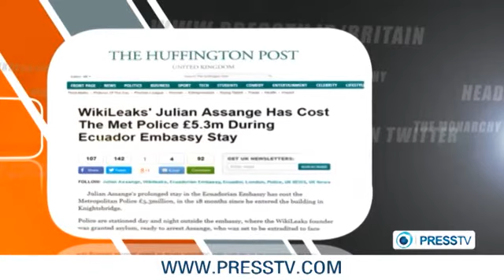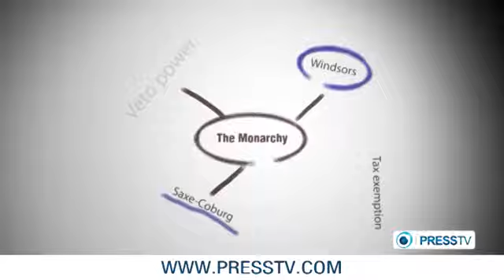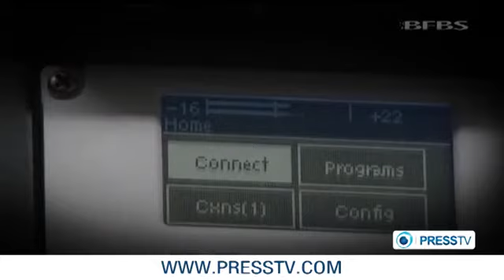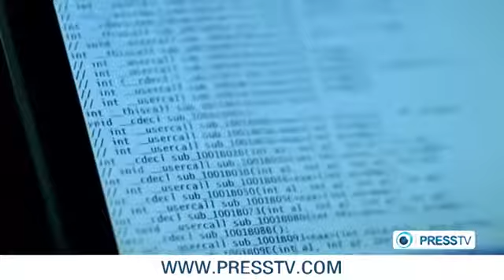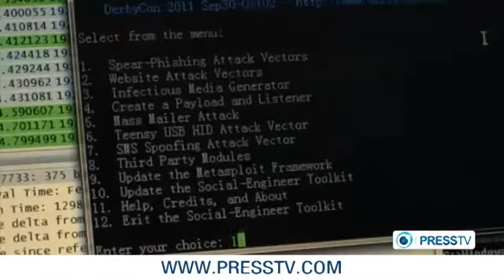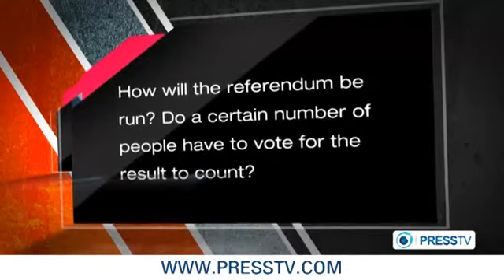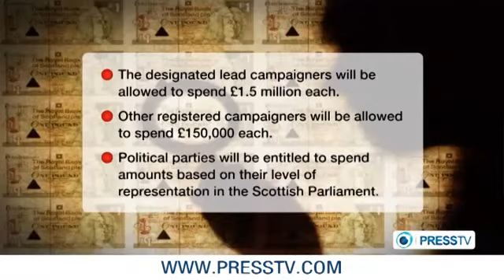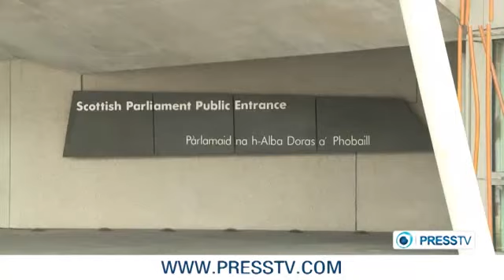The Monarchy: Ukraine crisis, harvest of western black ops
Newly leaked documents reveal western intelligence agencies pushed stories and spread propaganda through Twitter, Facebook, Flicker and YouTube in order to fan the flames of unrest in Ukraine.

The reports call these applications as part and parcel of espionage sects including GCHQ and NSA's Computer Network Information Operations (CNIO).

Apart from the technological warfare, JTRIG (Joint Threat Research Intelligence Group) admits that it employs credential harvesting against foreign news agencies. Spies and provocateurs masquerading as journalists have been discovered filing phony news reports from Ukraine.

Wayne Madsen, investigative journalist with the Strategic Culture Forum believes the so-called Infinite Curvature and Mountain Slope propaganda tactics were applied by the western intelligence agencies in Ukraine.

    "When [former] president Yanukovych decided not to accept this European Union deal on bringing the Ukraine closer to the EU, the rhetoric and the propaganda in social media was increased. Now, this can be directly linked back to the GCHQ's JTRIG Operation which exactly uses these types of social media to foment unrest in targeted countries and Ukraine was certainly a targeted country", Madsen adds.

This is while on Sunday, the new government in Ukraine declared Kiev could sign parts of a European Union association pact later this month. Acting Foreign Minister Andriy Deshchytsya said that Kiev plans to sign the political association deal with the EU on March 17 or 21.

Political crisis erupted in Ukraine in November 2013, after the country's ousted president, Viktor Yanukovych, refrained from signing the Association Agreement with the EU in favor of closer ties with Russia. The Ukrainian parliament ousted Yanukovych in February and named Oleksandr Turchynov, the legislature's newly-elected speaker, as interim president.